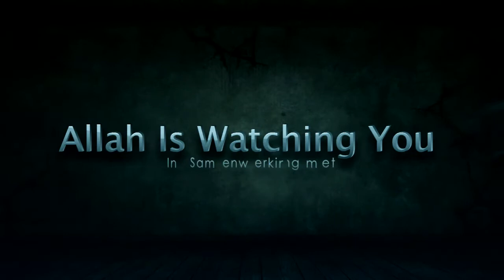werk jij vóór of tegen de Islam? -- Het gevaar van muziek // Nayef Al Sahafi and Mansur Al Salimi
werk jij vóór of tegen de Islam? - Het gevaar van muziek

Vertaald naar het Nederlands Door: Allah Is Watching You

Jouw Weg Naar Kennis